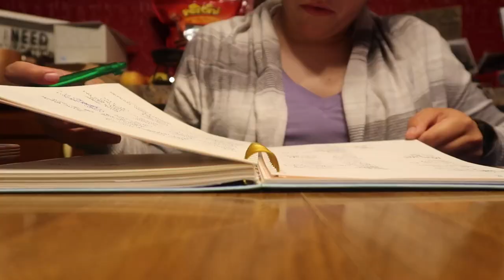WEEKEND IN MY LIFE l Easter 🐰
Hey guys! Hope you all enjoy a little look into my Easter weekend! Thanks for stopping by my channel. If you have any requests for future videos, leave them in the comments below. Thanks for all your support! 💗